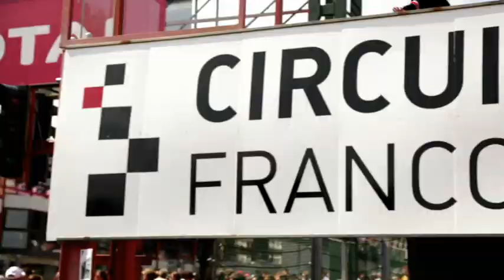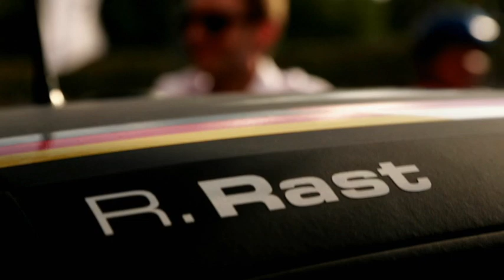2013 24 Hours of Spa Highlights: Audi Perspective